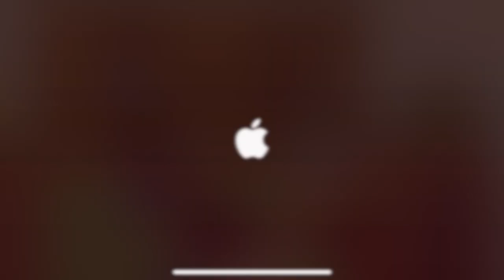Sneaky Sasquatch Fun - How to dance With the Ranger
Dancing with Ranger is very difficult in Sneaky Sasquatch.  Rangers is always moving around, and they won't stay in a place that they will dance with you.  There is a trick that actually you can do that in the game.  The trick is that you must do it in the Campsite C & D, and this video will show you how to dance with the Ranger.